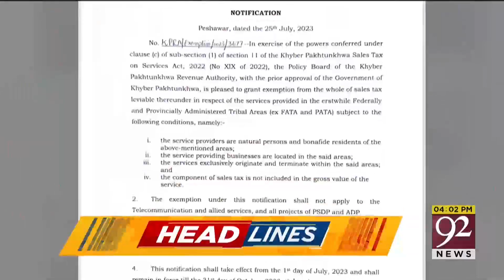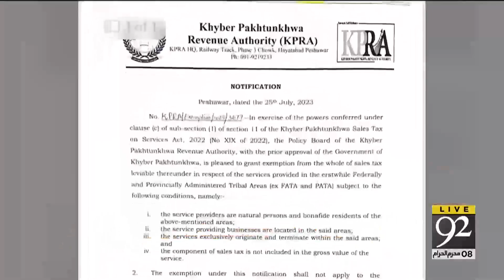92 News Headlines 5 PM | PDM Big Meeting! | Care taker PM? | 27July 2023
92 News Headlines 5 PM | PDM Big Meeting! | Care taker PM? | 27July 2023